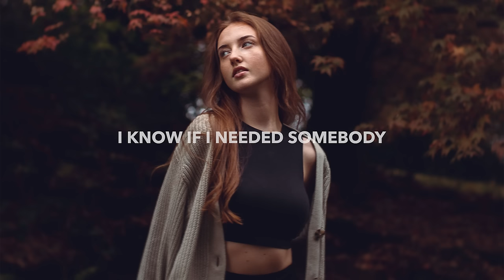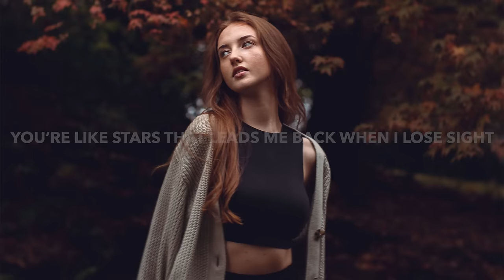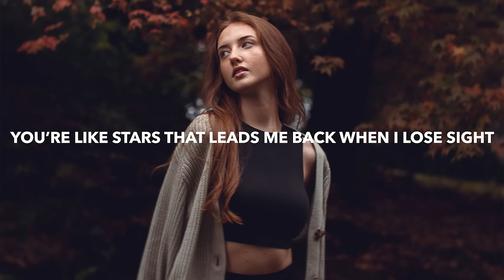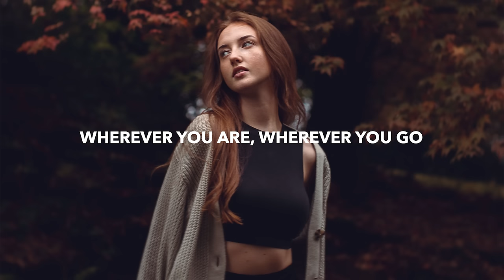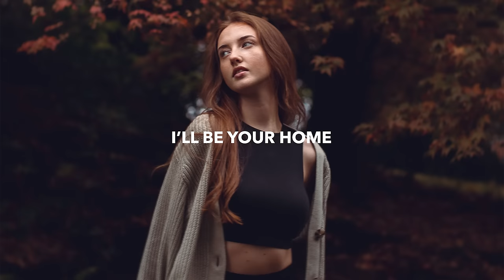Afinity & Lizzy Land - I'll Be Your Home (Lyrics)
💽 Label: Lowly

🎤 Lyrics: Afinity & Lizzy Land - I'll Be Your Home
Made our choices in the moment
We got lost in different oceans

We’re sharing the sky, never alone
All of the miles, all of the roads
Wherever you are, wherever you go
I’ll be your home

I keep our photos on the wall
Hours away from where you are
And all this space could break a heart

I know how it feels to fall out
Beggin’ for a reason call out
I know if I needed somebody
You’d be by my side

But our bodies burn the same
Carry each other through the rain
When I’m lost cant find my way
You’re my light
Feel the weight as seasons change
I find peace when I know you’re safe
You’re like stars that leads me back when I lose sight

It’s hard to say when we last talked
But we pick up where we left off
It’s all the same despite how long

But I know how it feels to fall out
Anytime you need me you call out
You know if you needed somebody
I’d be by your side

🔥 Songs you will also like based on this track:

📸 Photo by Tom Morbey